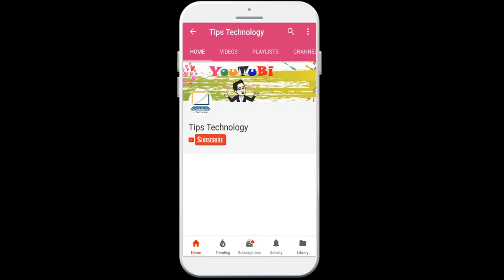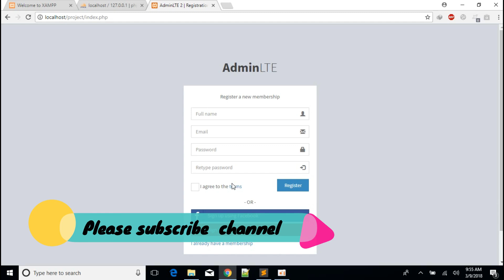Web Development: Differences between Get and Post | Tips Technology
Web Development: Differences between Get and Post [Urdu/Hindi]
Credit :Mr Ejaz Hanif
Web developer